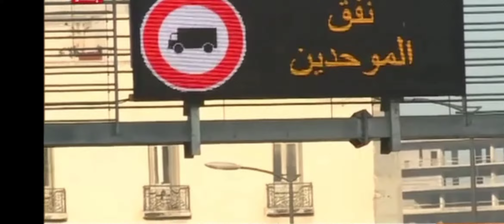الدار البيضاء تختنق، بسبب اكتضاض السيارات بالشوارع، وتزدادوا معاناة المواطنين مع المواصلات، الى متى،